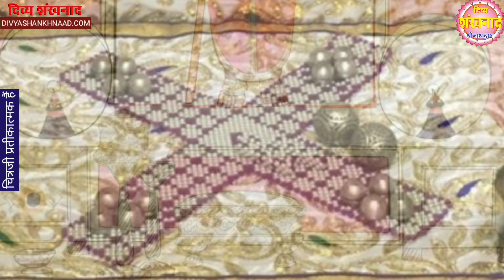श्रीनाथजी के आज धोती पटका के श्रृंगार के दर्शन. पुष्टि सृष्टि की हवेलियों से दर्शन और भाव कीर्तन.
THIS VIDEO IS A PRODUCT OF DIVYA SHANKHNAAD WEEKLY HINDI NEWS PAPER. HAS BEEN PUBLISHED FROM FROM NATHDWARA. SHRINATHJI, VALLABHACHARYA, PUSHTIMARG, VALLABHKUL, TILKAYAT FAMILY, SEWA, RAAG, BHOG, SHRINGAAR, MANORATH AND SATSANG, NATHDWARA RELATED LATEST NEWS IS THE MAIN CONTANTS OF THE CHANNEL AND DIVYA SHANKHNAAD HINDI NEWS PAPER.
Editor/Publisher : Krishna Kanhaiya Sanadhya.